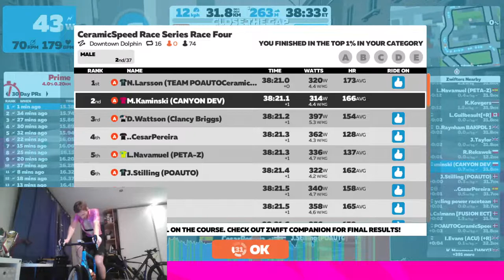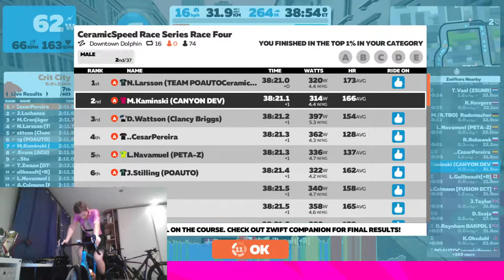Zwift Race - Ceramic Speed Series 4 stage Open Final